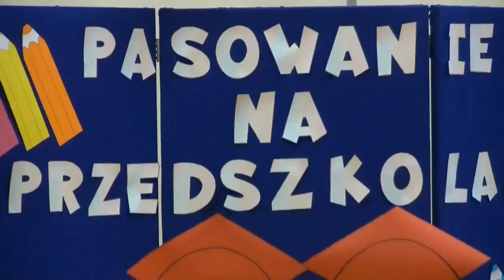Pasowanie na przedszkolaka w Miejskim Przedszkolu nr 5 w Zambrowie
21 listopada 2019 roku